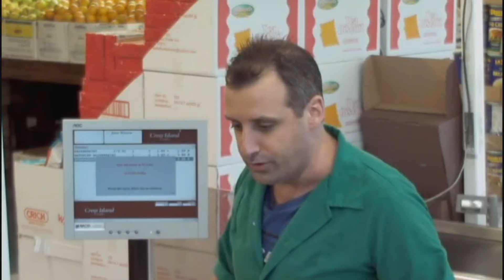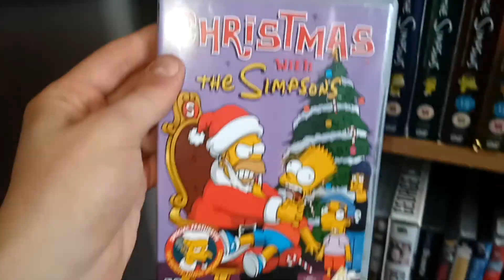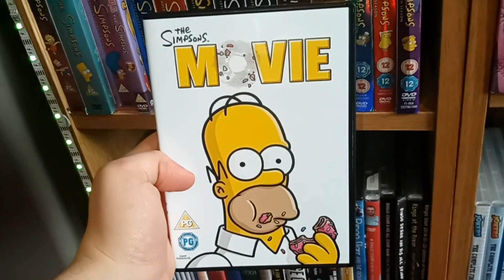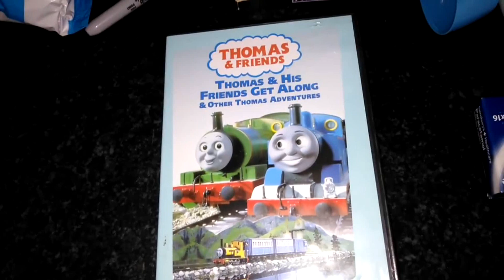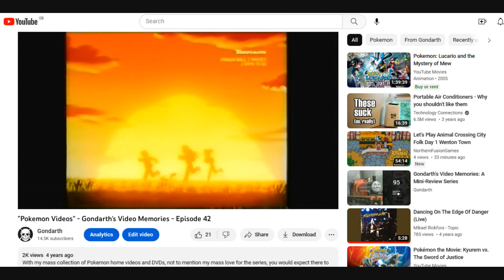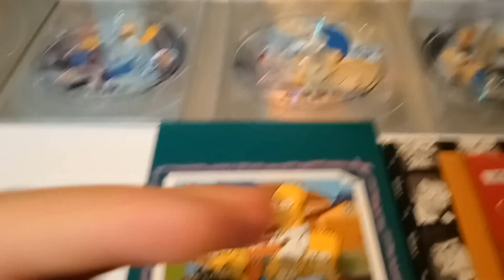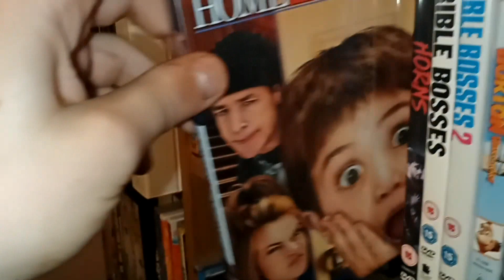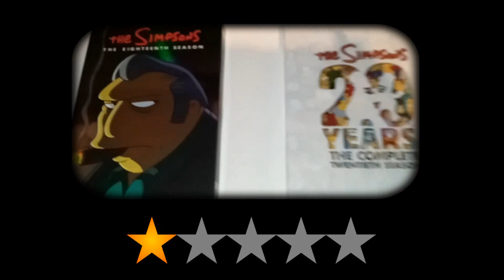"More Simpsons" - Gondarth's Video Memories - Episode 93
A while back, I collected 20 seasons of The Simpsons on DVD. I love the show, I love having more than 400 episodes in my collection, but the packaging is a different story...

DVDs reviewed:
Christmas With The Simpsons (2003)
The Simpsons Movie (2007)
The Simpsons Seasons 1-20

Also featured:
Pokemon Johto League Journeys (Complete Collection)
Pokemon Advanced Challenge (Complete Collection)